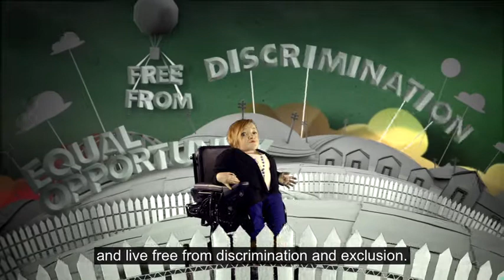End the Cycle - EXPLAINED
This video explains the Cycle of Poverty and Disability and shows ways to end the cycle. Featuring Sam Cawthorn, Stella Young, Paralympians Liesl Tesch, Dylan Alcott and Grant "Scooter" Patterson, Australia's Disability Discrimination Commissioner Graeme Innes, Dale Sheppard, Elena Down and Stevie Wills.